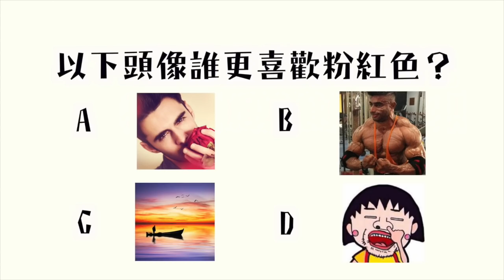火大！代購最怕遇到這「6種人」！奇葩天天多，誰教我怎麼應對？【告訴我，法國！#72】Utatv